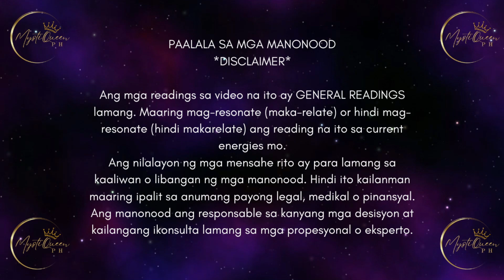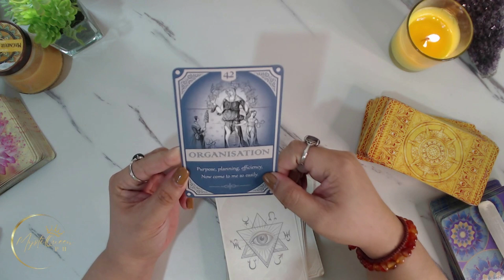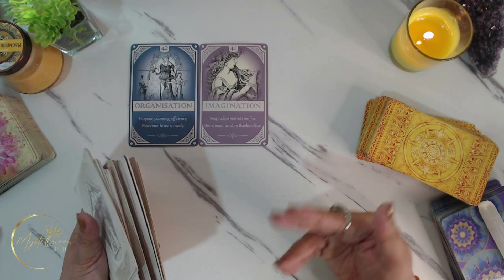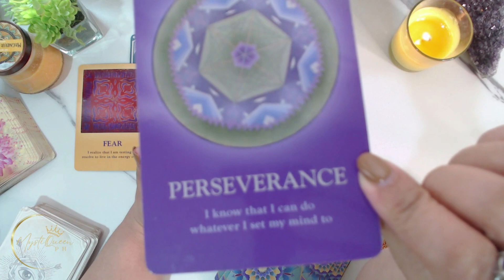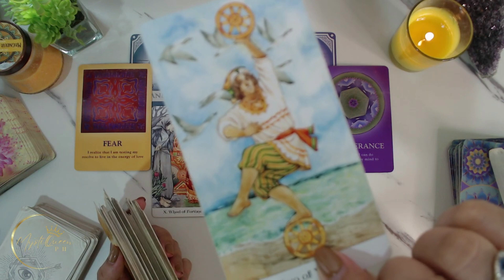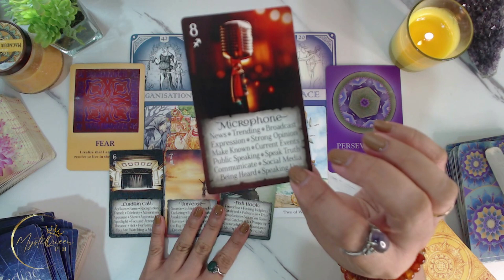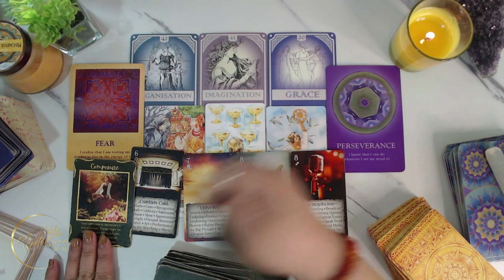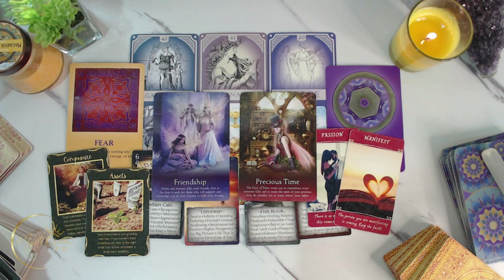♊ GEMINI KAPALARAN ✨ June 12-18 | 💰❤️ Money And Love 🔮 Weekly Tagalog Tarot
🔮 PRIVATE/PERSONAL READING 🔮

Salamat po!🙏

👑MystiQueen PH

🍿 OTHER VIDEOS/MESSAGES/READINGS 🍿